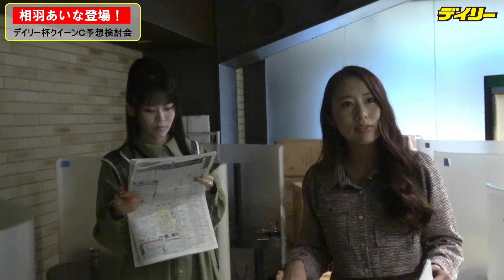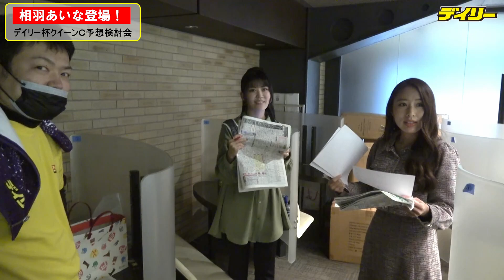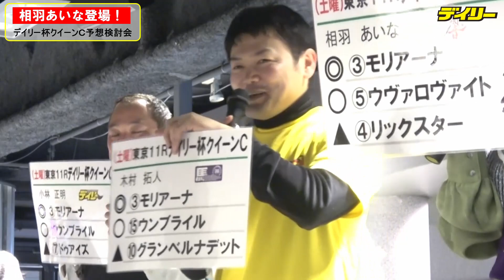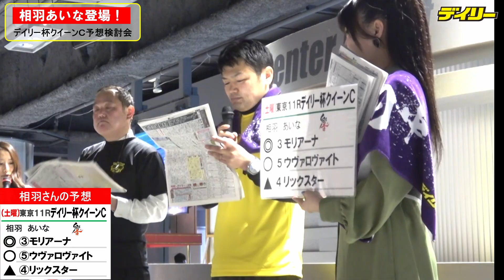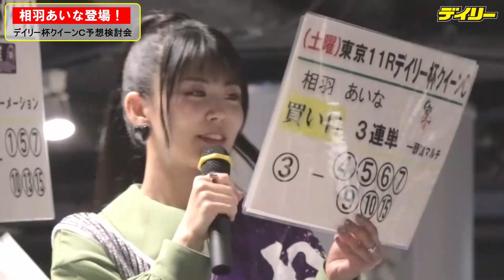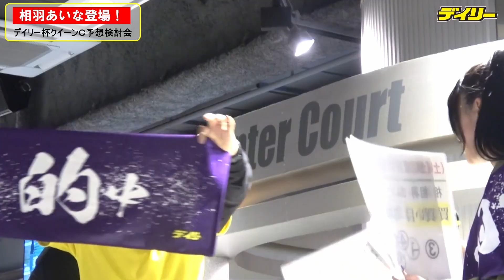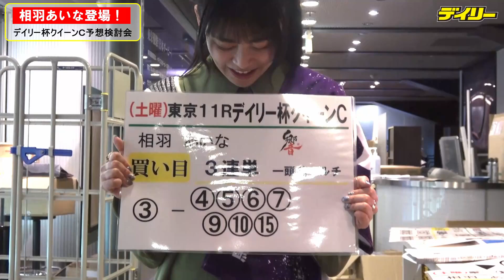声優・相羽あいなが登場！デイリー杯クイーンカップの予想検討会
声優の相羽あいなが２月１１日に東京競馬場で開催されたデイリー杯クイーンＣの予想検討会に出席した。

今回はイベントの模様を公開。バックヤードでの打ち合わせにも密着した。

デイリースポーツ本紙予想の小林正明記者、馬三郎の木村拓人トラックマンとの予想合戦の結末は？

【出演者】
相羽あいな
守永真彩（ＭＣ）
小林正明記者（デイリースポーツ）
木村拓人トラックマン（馬三郎）